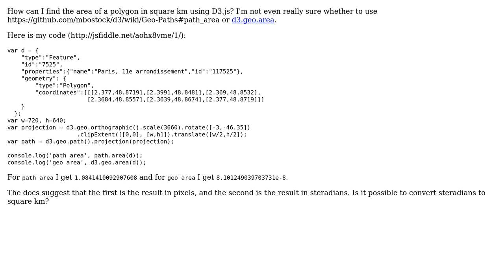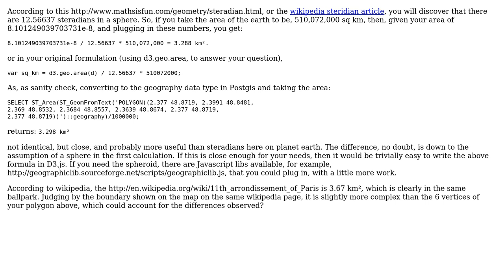GIS: Converting area of a polygon from steradians to square kilometers using D3.js? (2 Solutions!!)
GIS: Converting area of a polygon from steradians to square kilometers using D3.js?

With thanks & praise to God, and with thanks to the many people who have made this project possible! | Content (except music & images) licensed under CC BY-SA | Music | Images & others | With thanks to user Richard user Mzzzzzz user John Powell and the Stack Exchange Network Trademarks are property of their respective owners. You are responsible for your own actions.